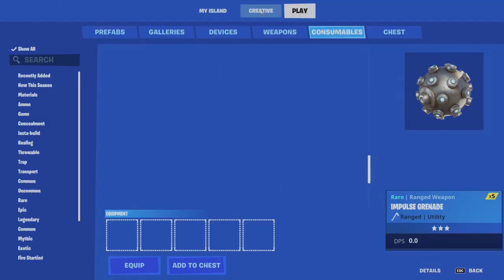How to get speed boost everywhere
❤️use code "ZSX9"